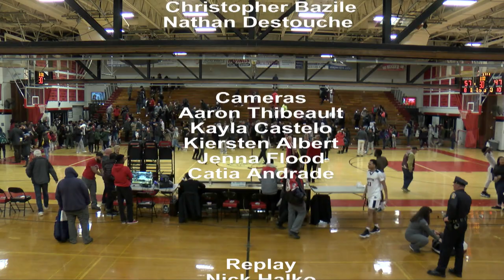BHS Boys Basketball vs Boston College High School 12-18-18